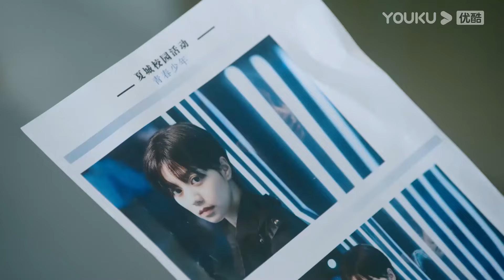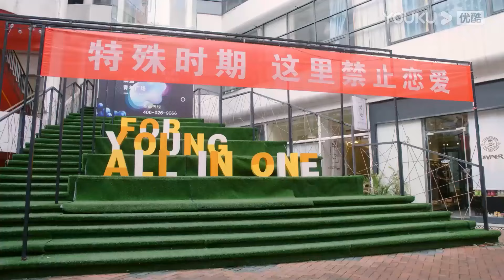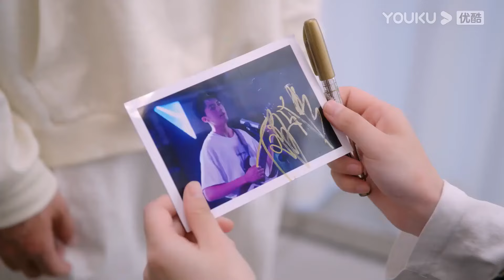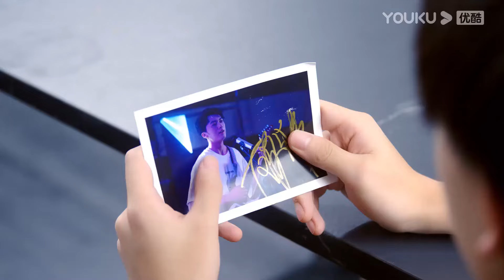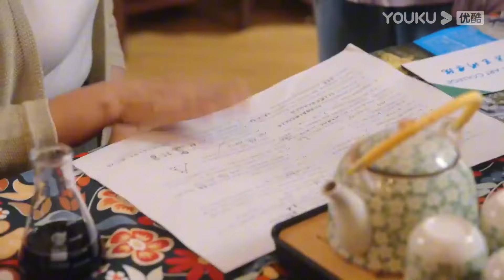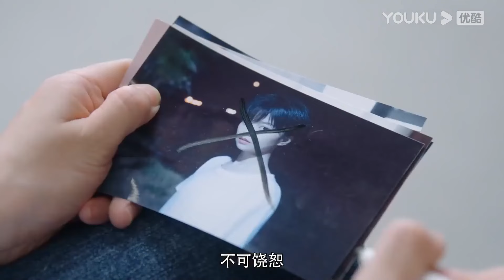總裁在辦公室正要和灰姑娘激情親吻，卻被同事偷偷看了全程#drama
📺剧名（Drama Name）：【这里禁止恋爱 Love Is Forbidden Here】      ZLJZLA